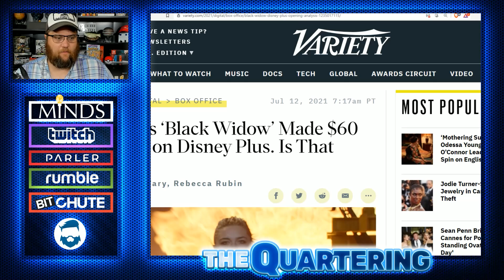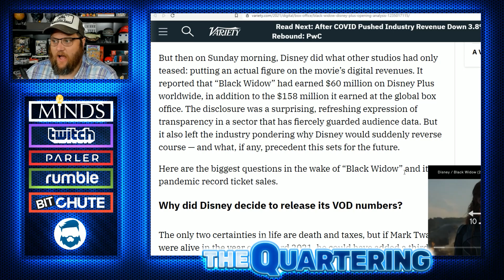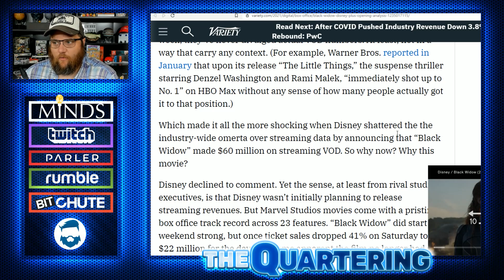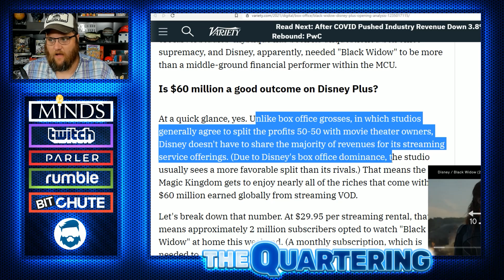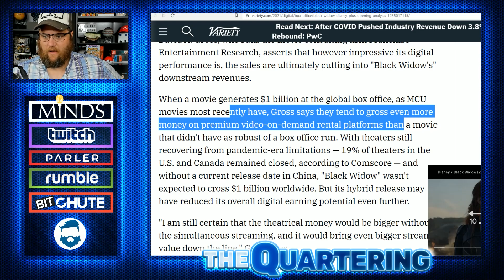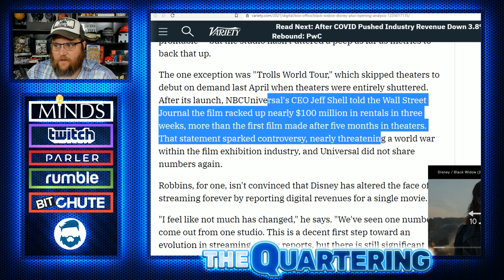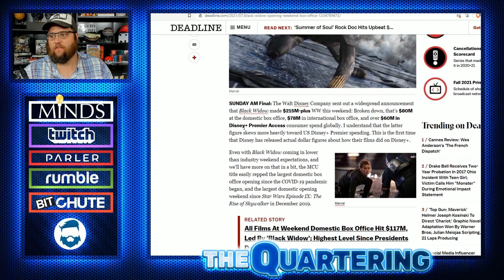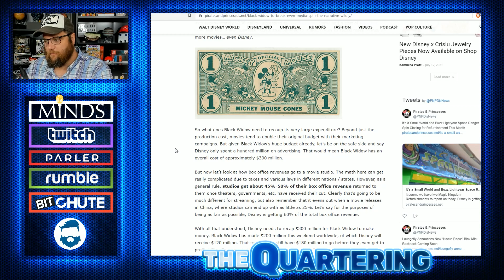Black Widow CRUSHES Box Office Expectations? Or Did It? Film Only On Pace To Break Even!